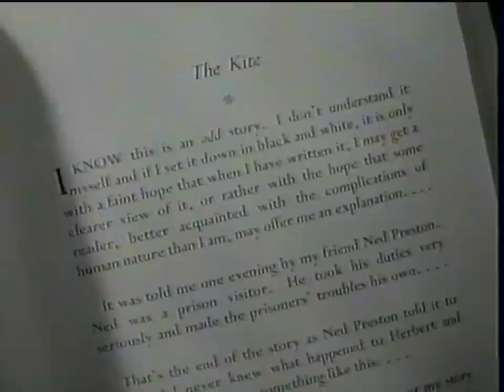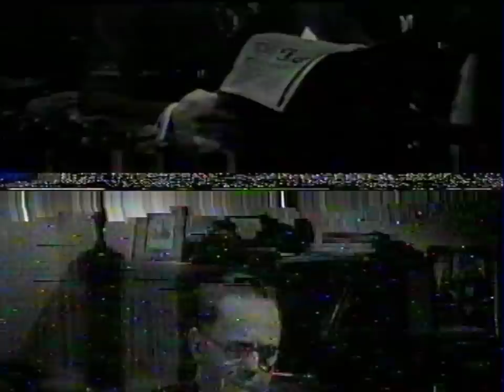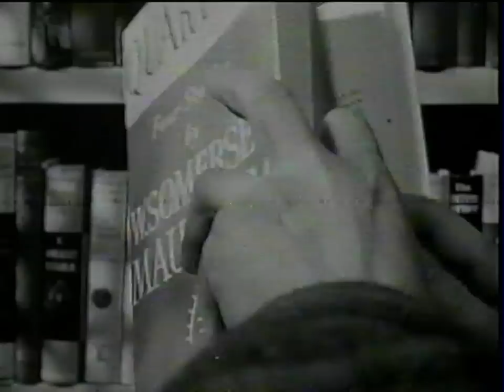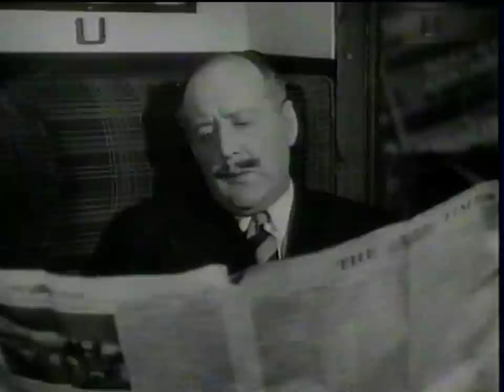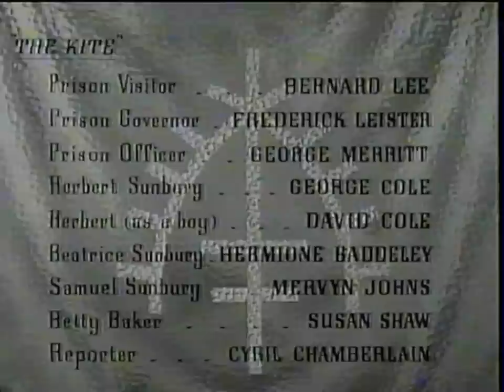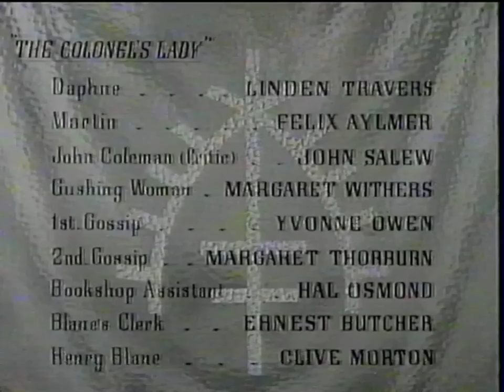Quartet (1948, Film) W. Somerset Maugham